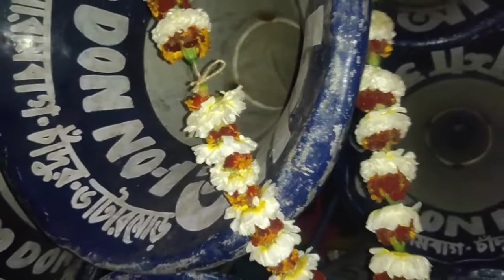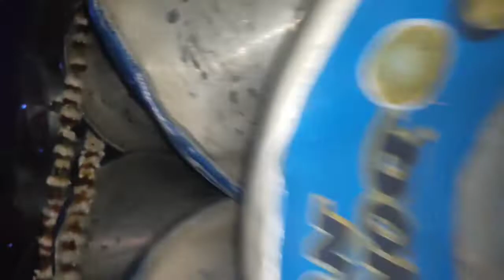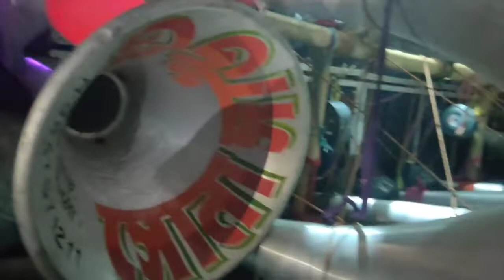😱😱☠️☠️সোনা সাউন্ড v/s আশা সাউন্ড ধরা ছাড়া কম্পিটিশন।। বিরাট কম্পিটিশন।। কেউটা , পূর্ব বর্ধমান☠️☠️😱😱